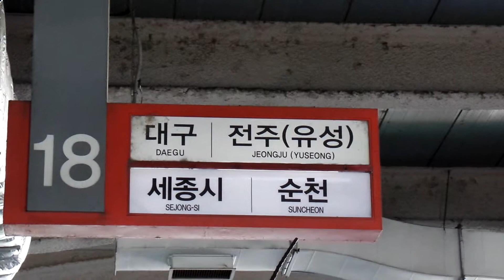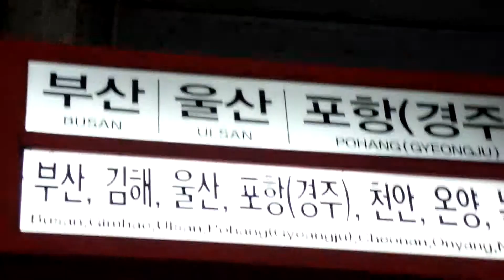원주 시외버스터미널... Wonju Intercity Bus Terminal . ..Gangwondo .. Wonju city.. 原州市..강원도 원주市...江原道 .. KOREA